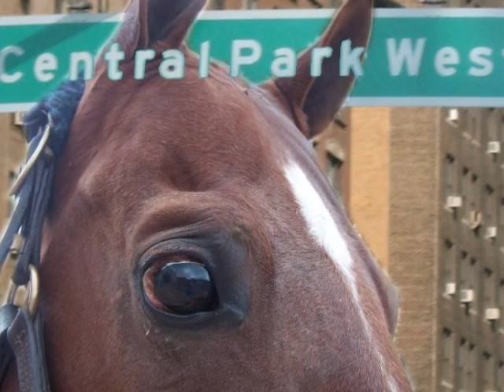Central Park West